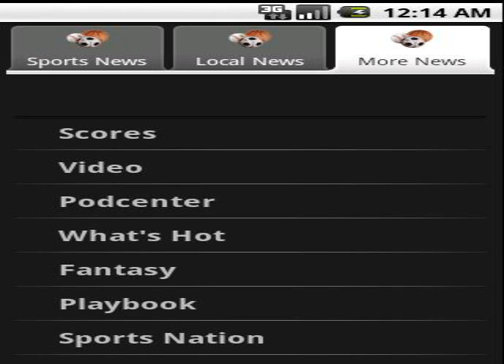tennis news headlines